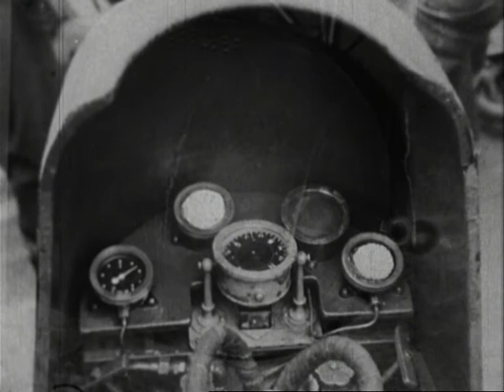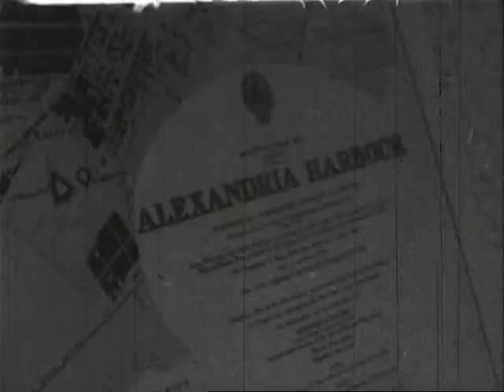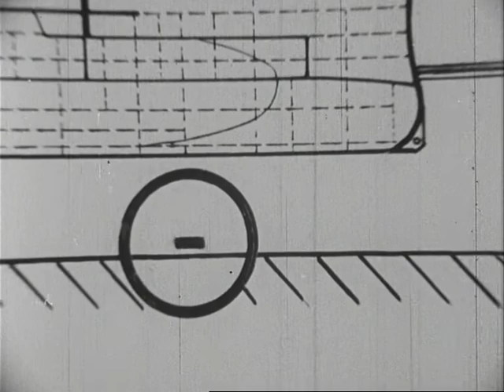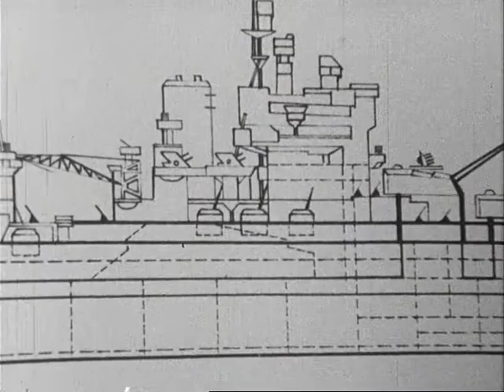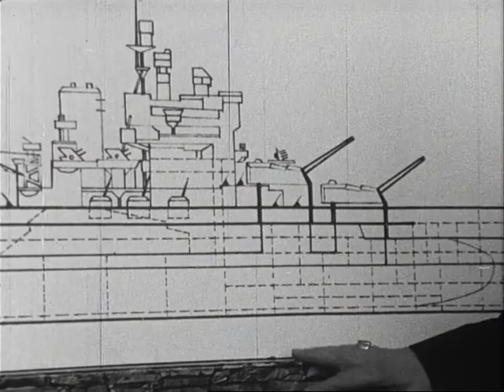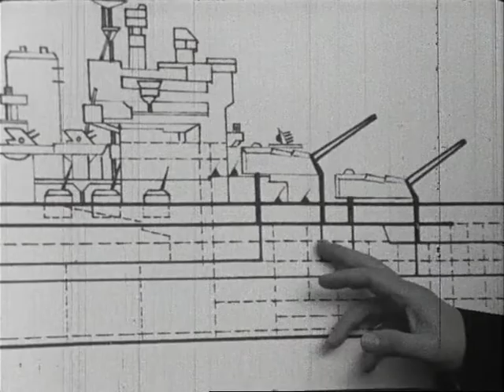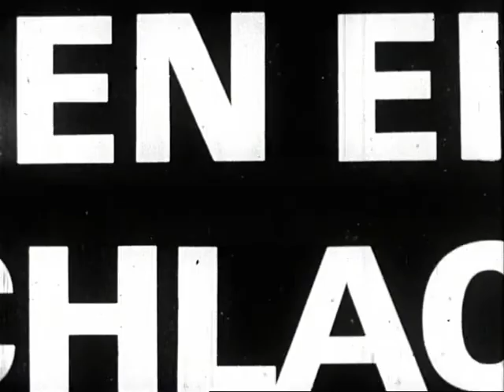Spione, Agenten, Soldaten - E16 - Zweimann-Torpedos versenken britische Schlachtschiffe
Am 24 November 1941 wird das Schlachtschiff, die HMS Barham von einem deutschen U-Boot mit 900 Mann Besatzung versenkt. Dem Verband der englischen Marine verblieben damit nur noch deren zwei Schwesterschiffe, das Flaggschiff die HMS Queen Elizabeth und die HMS Valiantals als Repräsentanten der englischen Marine im Mittelmeer. Der Oberbefehlshaber der Mittelmeerflotte Admiral Andrew Cunningham beschließt darauf die beiden verbliebenen Schlachtschiffe in den schwer befestigten Hafen von Alexandria zu verlegen um auf bessere Gelegenheiten zu warten. Cunningham glaubte die Flotte in dem als uneinnehmbar geltenden Hafen als sicher. Doch am 18. Dezember 1941 gelingt es sechs speziell ausgebildeten Torpedoreitern der italienischen Marine unter Kommando von Kapitän-Leutnant Luigi Durand de la Penne auf Ihren 2 Mann Elektro-Torpedos in den Hafen einzudringen und die mächtigen Schlachtschiffe für mehrere Monate kampfunfähig zu machen.